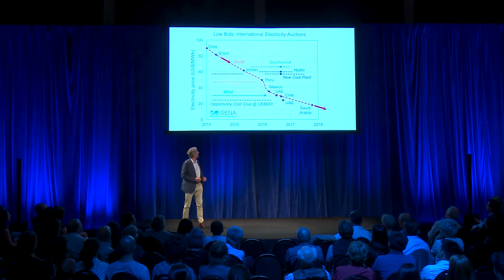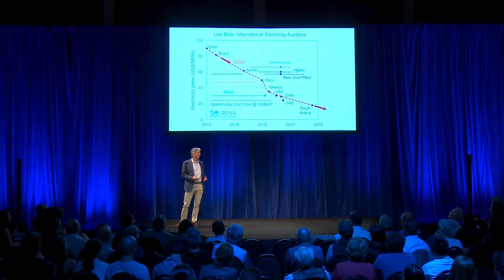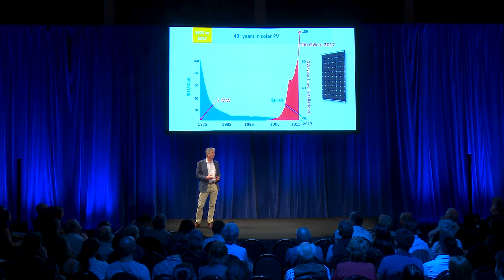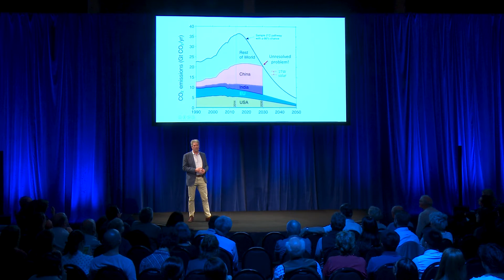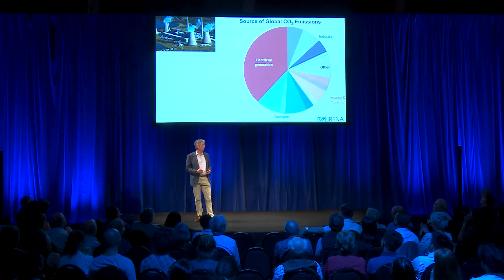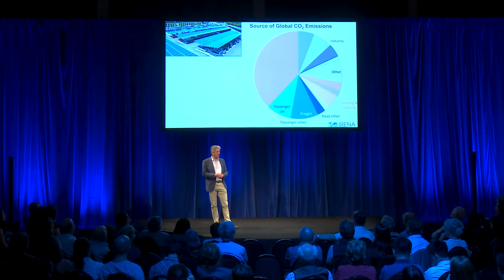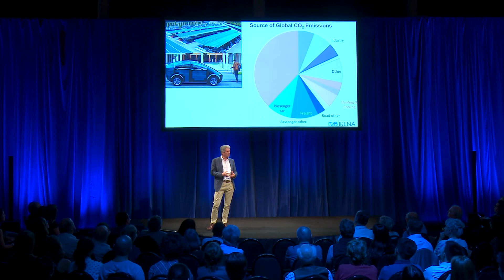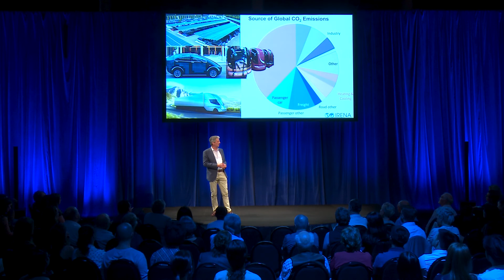UNSOMNIA 2.017 - Martin Green - We Need To Stop Being Pessimistic About Renewable Energy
Martin Green is one of world’s leading solar energy researchers and his research group has held the record for silicon solar cell efficiency for 30 of the last 34 years. His work has been recognised with many international awards including the 2002 Right Livelihood Award, the 2007 SolarWorld Einstein Award and, most recently, the 2016 Ian Wark Medal from the Australian Academy of Science.